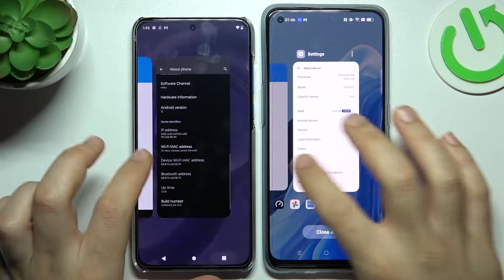MOTOROLA Edge 30 Neo vs OPPO Find X5 Lite - Geekbench GPU Vulkan | Benchmark TEST & Score Comparison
Hi! If you are interested in aspects such as phone performance, processor models or implemented graphics modules, you definitely know what a benchmark is! Check if such hardware will allow you to enjoy a satisfying game!

How to use AnTuTu Benchmark in MOTOROLA Edge 30 Neo & OPPO Find X5 Lite? How to check Performance by MOTOROLA Edge 30 Neo & OPPO Find X5 Lite? How to check performance by 3DMark sling shot extreme test of Android device? How to activate Wild Life 3DMark Benchmark on MOTOROLA Edge 30 Neo & OPPO Find X5 Lite? How to use Geekbench 5 GPU OpenCL Benchmark in MOTOROLA Edge 30 Neo & OPPO Find X5 Lite? How fast is MOTOROLA Edge 30 Neo & OPPO Find X5 Lite? How to test by Geekbench GPU Vulkan Benchmark MOTOROLA Edge 30 Neo & OPPO Find X5 Lite? How to perform benchmark in MOTOROLA Edge 30 Neo & OPPO Find X5 Lite? How to check storage speed in MOTOROLA Edge 30 Neo & OPPO Find X5 Lite? How to perform HTML5 TEST in MOTOROLA Edge 30 Neo & OPPO Find X5 Lite? How to test XXX by GFXBench? How to perform GFXBench High Level Test? How to test ES 3.1 / Vulkan 1.0 in GFXBench?